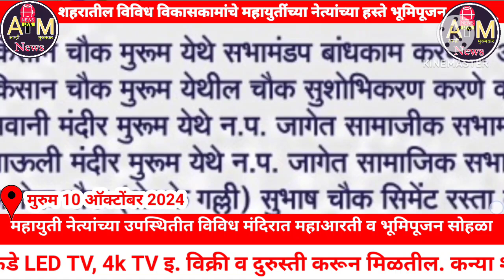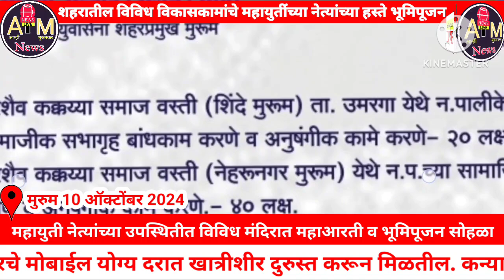मुरुम शहरातील विविध विकासकामांचे होणार भूमिपूजन | Bhumipuja will be held for various developmen work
मुरुम शहरातील विविध विकासकामांचे होणार भूमिपूजन | Bhoomipujan will be held for various development works in Murum city

Yours Queries :-
anokha
anokha bandhan
anokha bandhan serial
anokha bandhan today episode
anokha bandhan 3 august
anokha bandhan movie serial
anokha bandhan aaj ka episode
anokha bandhan today fullepisode
anokha bandhan natak
anokha bandhan 2 august
anokha bandhan aaj ka
mandir
mandir design
mandir wahi banayenge
mandir taru vishva rupalu
mandir ke niche dharamshala
mandir lagi roshni bujhao kaise
mandir decoration ideas at home
mandir mandir
mandir design for home
mandir banaa hai ayodhya ke
naam se
mandir mandir masjid masjid dilye dua mange
ayodhya news
ayodhya ram mandir
ayodhya
ayodhya ram mandir live
ayodhya kand
ayodhya news today
ayodhya rap kanda
ayodhya song
ayodhya mandir
ayodhya ram mandir song
Narendra
narendra modi
narendra chanchal mata bhajan
narendra maharaj aarti
narendra singh negi
narendra singh negi old song
narendra singh negi song
narendra modi interview tv
ramayan
ramabanam full movie hindidubbed 2023
ram aayenge
rama rama ratte ratte biti reumariya
ram siya ram siya ram jai jai ram
ram song
ram bhajan
ram
mahadev
mahadev songs
mahadev status
mahadev ringtone
mahadev bhajan
mahadev ka gana
mahadev aarti
mahadev serial
mahadev ke gane
mahadev new song
mahadev ringtone 2024
mahakal
mahakal song
mahakal aarti
mahakal live darshan
mahakal ringtone
mahakal ki gulami
mahakal sarkar mere mahakal
sarkar
mahakal dị song
mahakal ke gane
mahakal bhajan
mahakal dhol
मंदिर
अयोध्या राम मंदिर लाइव
मंदिरात अंतरात तोच नांदत आहे सुधीर
फड़के
अयोध्या राम मंदिर
मंदिर की डेजाइन
मंदिरी कळस बोलला
बनायेंगे मंदिर
अयोध्या का राम मंदिर
केदारनाथ मंदिर
माँ ही मंदिर माँ ही पूजा
जगन्नाथ पुरी मंदिर के आश्वर्यजनक तथ्य
अनोखा
अनोखा बंधन
अनोखा बंधन सीरियल
अनोखा बंधन आज का एपिसोड
अनोखा बंधन नाटक
अनोखा बंधन एपिसोड़ 1
अनोखा बंधन 66
अनोखा बंधन 3 आगस्त
अनोखा बंधन आज का
अनोखा बंधन एपिसोड 66
अनोखा बंधन 2 अगस्त
महाकाल
महाकाल के गाने
महाकाल आरती
महाकाल रिंगटोन
महाकाल ढोल
महाकाल सरकार
महाकाल Song
महाकाल के भजन
महाकाल की गुलामी मेरे काम आ गई
महाकाल लाइव दर्शन
महाकाल dj song